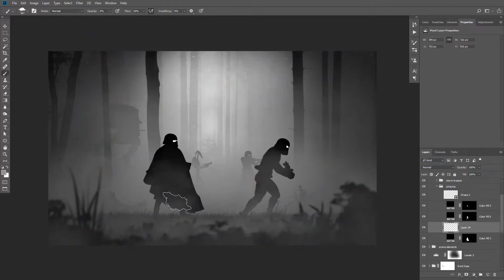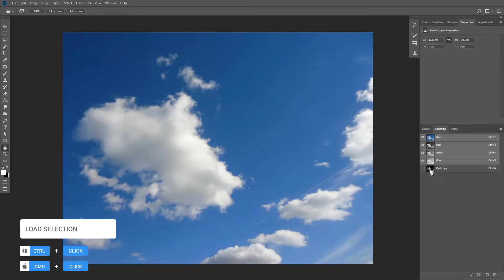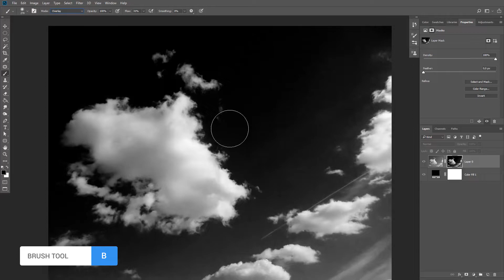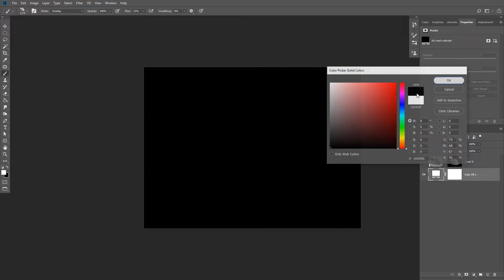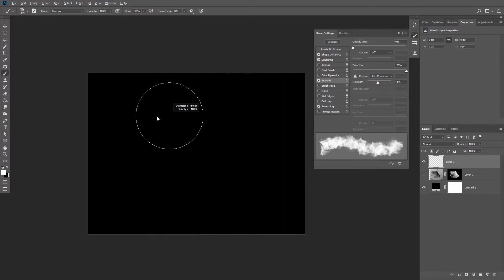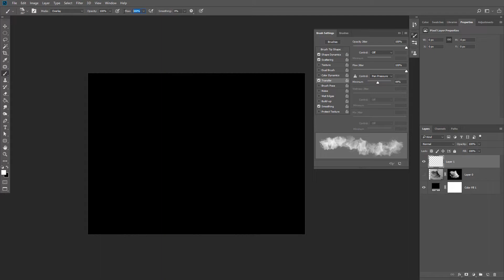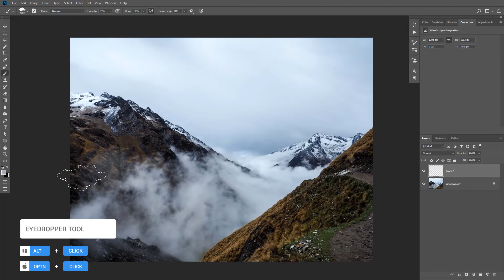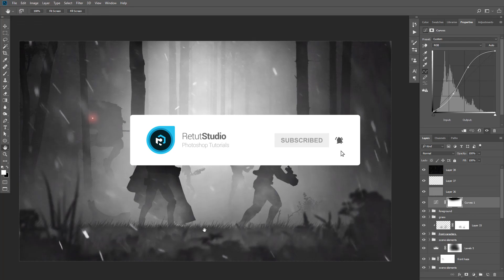How to Create Smoke in Photoshop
in this video, you are going to learn how to make smoke / fog in photoshop by creating a custom smoke brush from clouds stock images then I'm going to show you how to save it as a brush preset to use it in future photoshop compositing projects